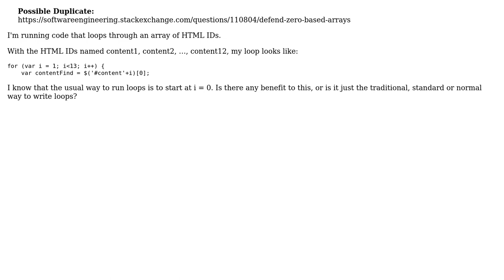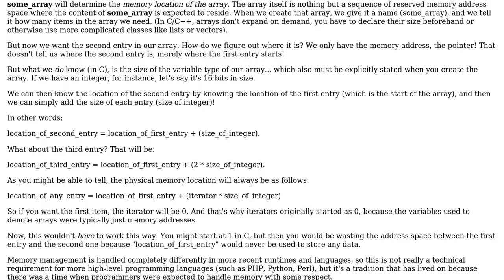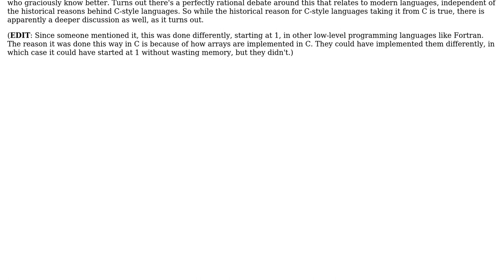Software Engineering: Benefits to starting JavaScript "for" loops at 0, or just traditional?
With thanks & praise to God, and with thanks to the many people who have made this project possible! | Content (except music & images) licensed under CC BY-SA | Music | Images & others | With thanks to user Teekin user Ryan Kinal user Ryan user Joel Etherton and the Stack Exchange Network Trademarks are property of their respective owners. You are responsible for your own actions.